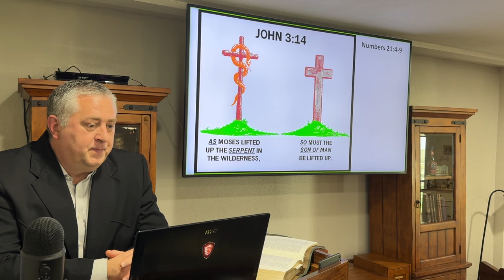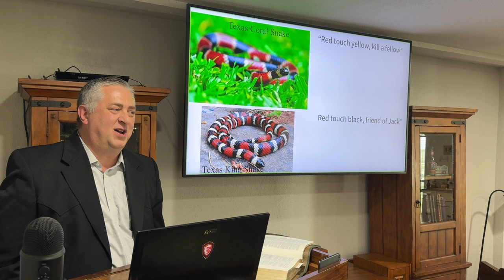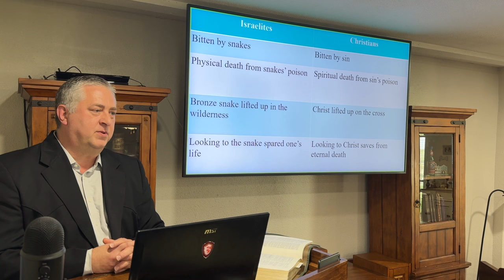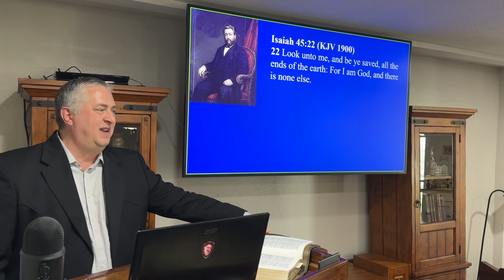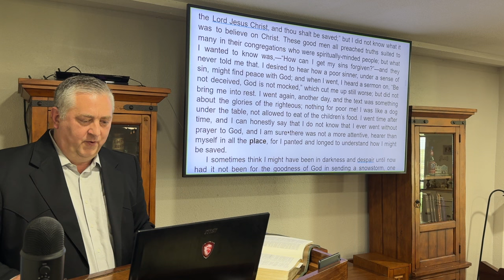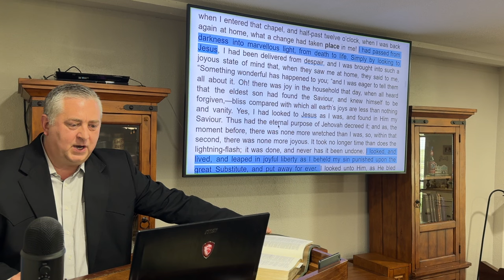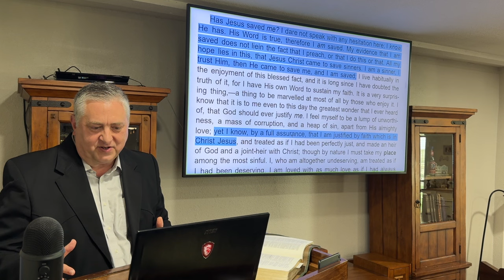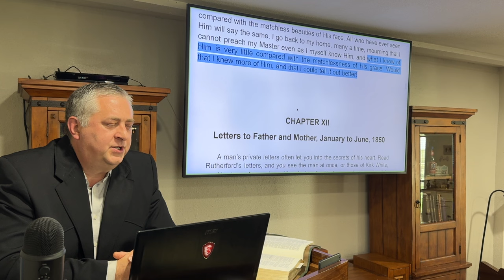[John-126] John 5: Spurgeon's Salvation by Faith Alone in Christ Alone - John 3:14 (Mar 3, 2024)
[John-126] John 5: Spurgeon's Salvation by Faith Alone in Christ Alone - John 3:14; Isa. 45:22 by Dr. John Brumett
Date of Service: Mar 3, 2024